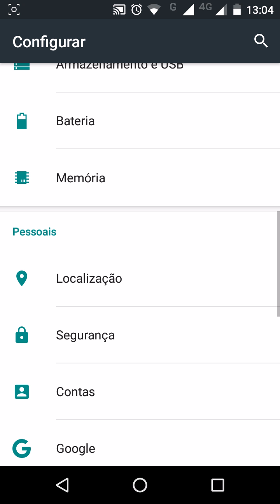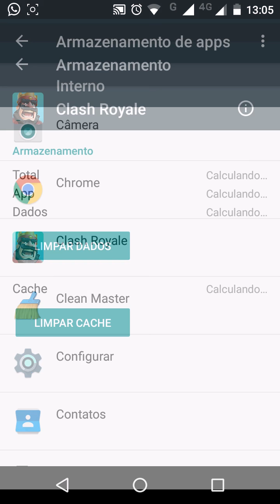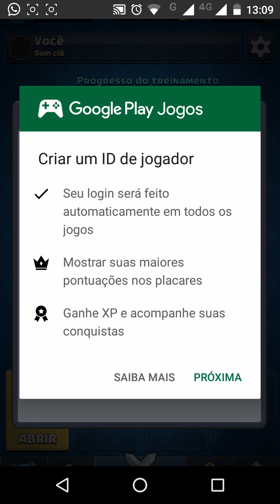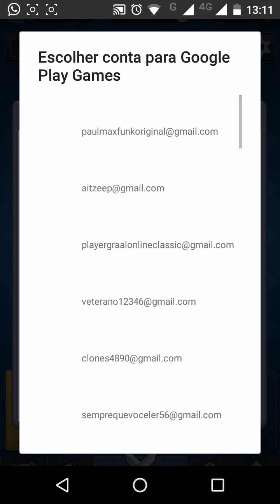Como ter 2 Contas No Clash Royale!! (How to Have 2 Accounts in the Clash Royale) (Tutorial #4) 😎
Esse vídeo foi feito em 26 de setembro mas não deu pra postar porque o vídeo Bugou e agora que deu!!

Dar Like 😀
Dar Views😎
Dar Inscrito😉

Valeu pelo 2000 de inscritos vocês são demais!!Amo vocês 💖

Obrigado e Assistam o Vídeo :D